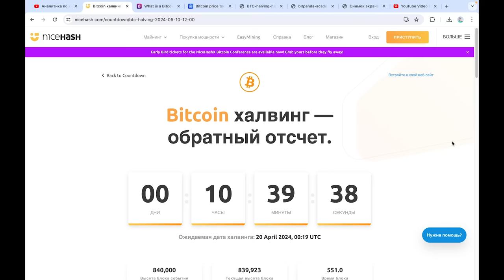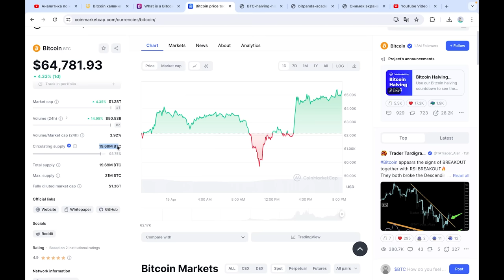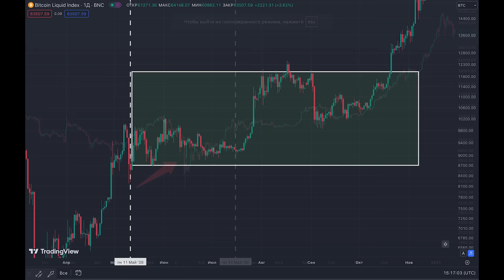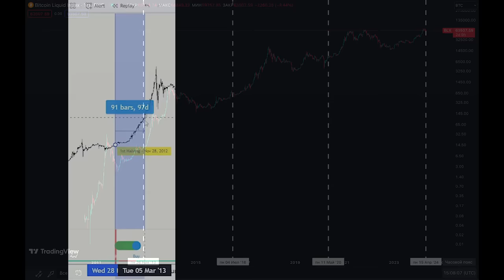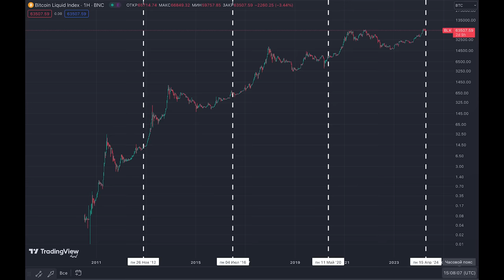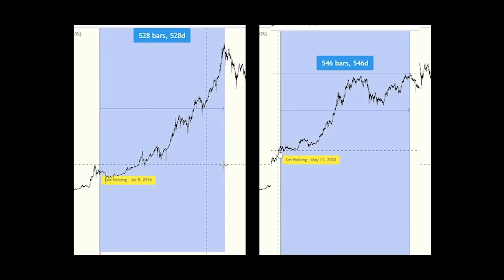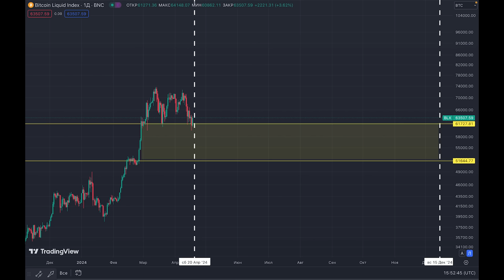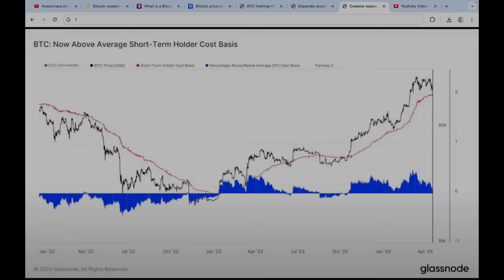Все ошибаются насчет Биткоина! КАК ПРИГОТОВИТЬСЯ К БИТКОИН ХАЛВИНГУ 2024 ЧЕРЕЗ 10 ЧАСОВ?!